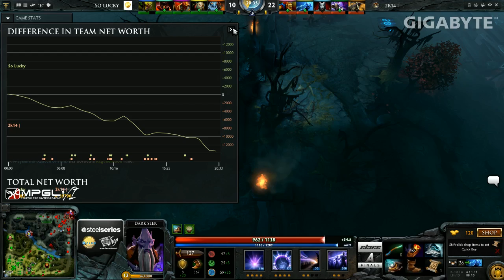MPGL PH 6-9 [S] | Online Qualifier Finals | 2K14 vs SO LUCKY [G3] | PART 2 'not so lucky'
LIVE! @Mineski Studio X w/ Denki

MINESKI PRO-GAMING LEAGUE SEASON 6
PRESENTED BY GIGABYTE

Official Gaming Gear: Steelseries
Official Gaming Monitor: Viewsonic